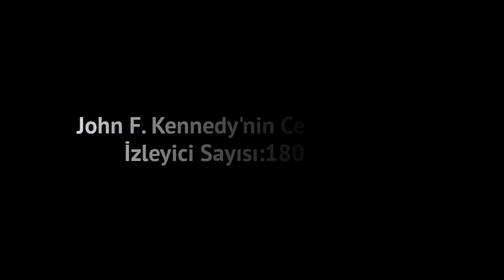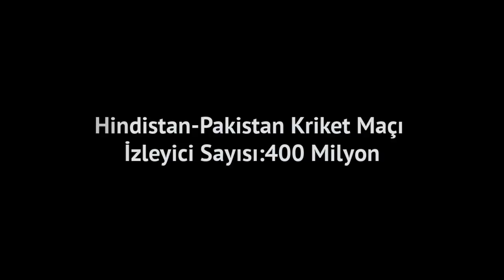Milyonların Seyrettiği En Unutulmaz 10 an